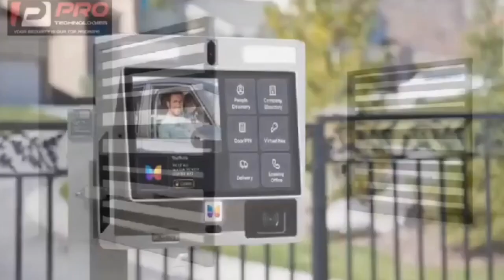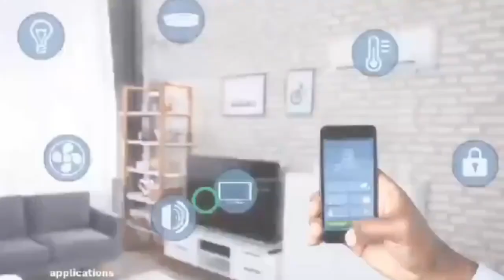sean paul apology to RTV Boss